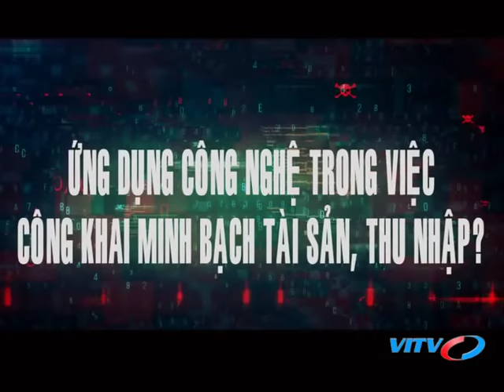VITV - Đối thoại - Cơ chế kiểm soát việc kê khai tài sản, thu nhập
VITV - Đối thoại - Cơ chế kiểm soát việc kê khai tài sản, thu nhập phát sóng 19:45 ngày 08/07/2018